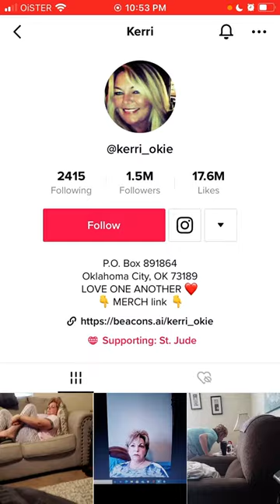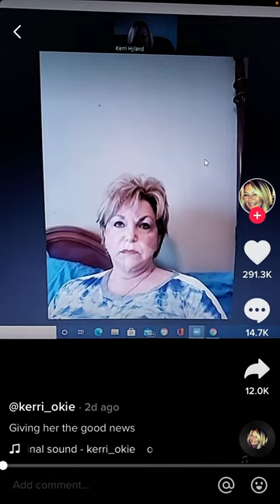TikTok Inside Edition Kerri_Okie - what the hype is about?